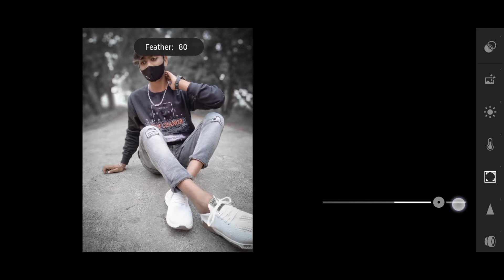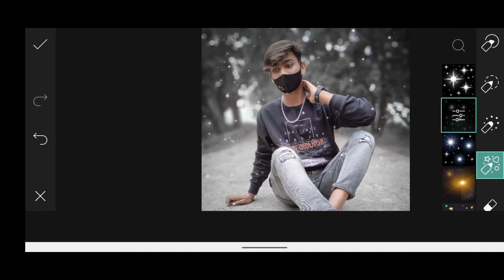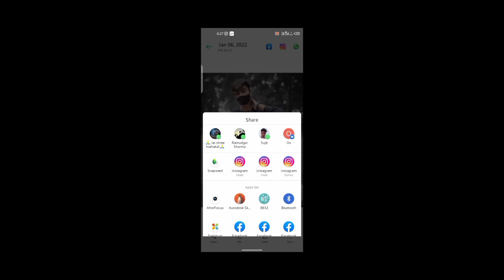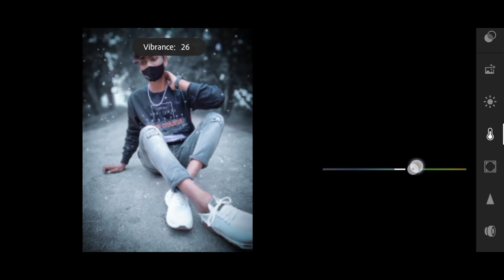lightroom, PicsArt photo editing, 🔥🙏🙏